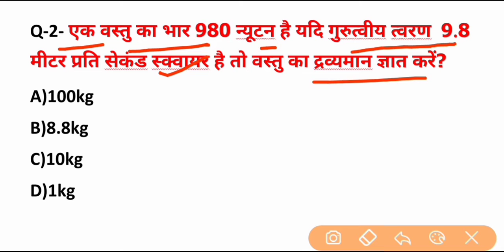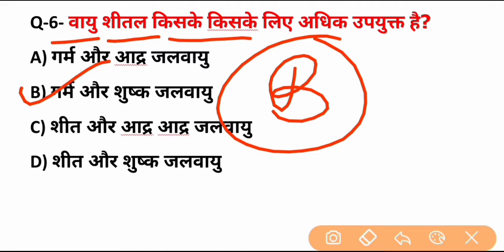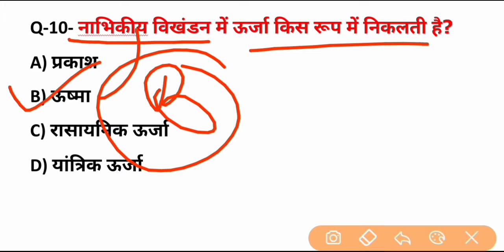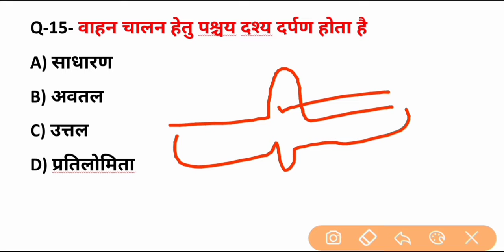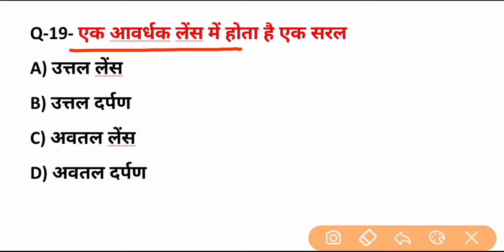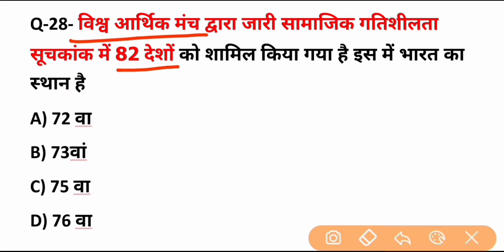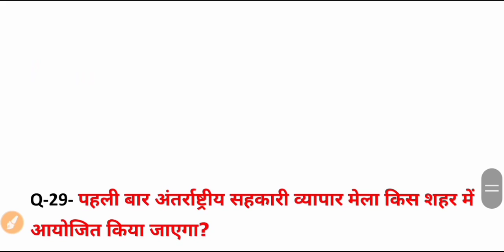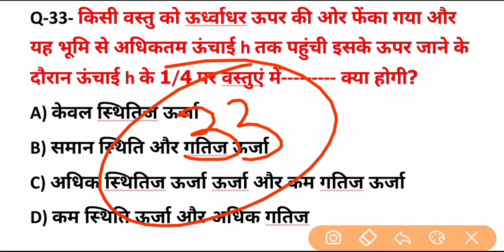Group d special test | ग्रुप डी टेस्ट 2021 | test 2 || gk gs ga most important selected question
Group d  2021 ke liye test series chalaya ja rha jo ap ke exam ke liye important sabit hoga
Jisme gk gs ga ke selected question liya gya hai

Lucent gk